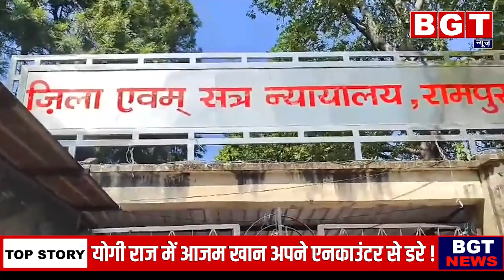Yogi राज में Azam Khan को सता रहा Encounter का डर Video Viral !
Yogi राज में Azam Khan को सता रहा Encounter का डर Video Viral ! Watch Out Full Video And News !